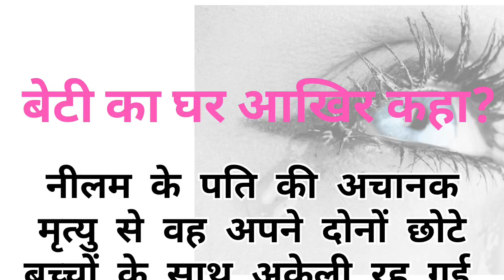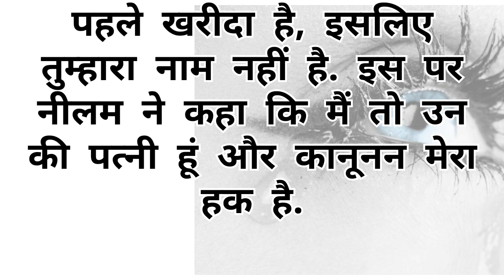आखिर बेटियां का घर कहा?//बेटी//ऐसा क्यों होता है//हिंदी कहानी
बेटी
हिंदी कहानी
hania voice kahaniyan
parivarik kahani
hindi kahani
hindi kahaniya
hindi kahaniyan
hindi moral stories
hindi stories
hindi story
kahaniya in hindi
latest stories
stories